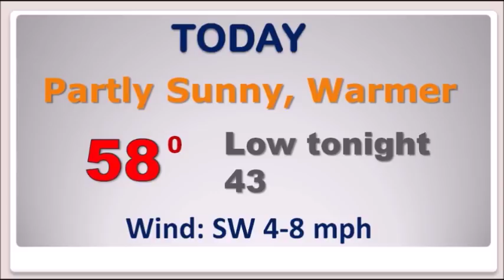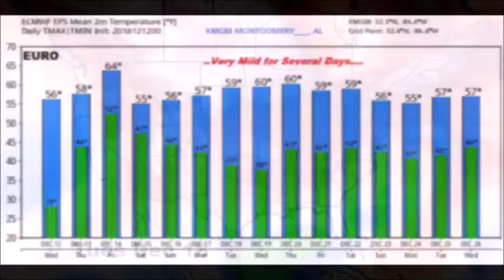Wednesday Video Update (12/12/18)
Good Morning!   Another nice day is on tap today.  After 53 yesterday, we should tack on about 5 more degrees today.  We are the approach of a formidable storm system which will bring rain and perhaps a few storms by Thursday night into Friday.  On this video, I have an update on timing and intensity.  I have updated the weekend weather details.  Much is riding on the weekend forecast, with events like Christmas on the Coosa, the Camellia Bow, etc.   And, evidence continues to grow that Winter will take a break for a few days…not just for us but a warmer patter is in the cards for the whole nation as cold air retreats for a little while.